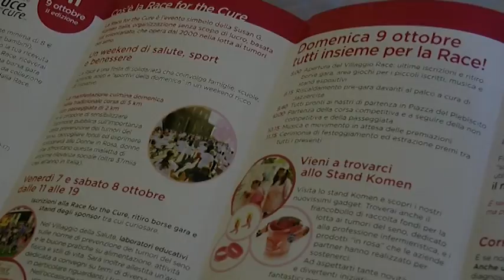Napoli Race for the Cure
Week-end di sport, salute e benessere a Napoli per la II edizione di Race for the Cure, la minimaratona di solidarietà contro i tumori del seno. Maria Grazia Cucinotta è la madrina della manifestazione che nasce per promuovere iniziative di prevenzione sul territorio.